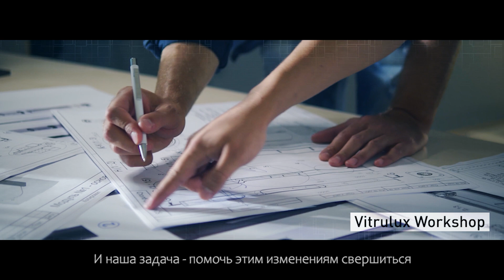Vitrulux Smart Pole (European version, Russian sub)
Every day our life is getting increasingly rich, bright and more advanced.
In the age of unlimited technological capabilities the world is on the eve of global changes.  And our task is to help them happen.

VITRULUX produces most advanced highly efficient lighting equipment that is environmentally friendly. We are also engaged in research and elimination of problems caused by light pollution.

Our global aim is to make the world better by means of modern technologies. That’s why we have created a multi-purpose pole SMART POLE.

SMART POLE will turn megapolices into smart clean and safe cities - SMART CITIES.

We use patented technologies and our own know-how developed in our electrical engineering and lighting design laboratories, which enables us to successfully implement our ambitious projects.

SMART POLE is a breakthrough in  advanced technologies. This pole features artificial intelligence components, can sense the environment and has an interface with virtual data and the infinite Internet universe.

Currently the company is developing the project aimed at introducing  in major cities  generally accessible and affordable self-driving  vehicles  that can be controlled by means of SMART POLE.

Step by step we are approaching our goal improving people’s standards of living and life in megapolices  by application of modern technologies, such as SMART POLE